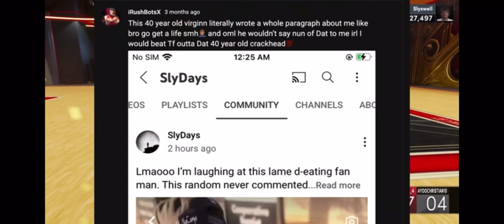mad i support @iRushBotsX🤦🏾‍♂️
angry old man name sleace